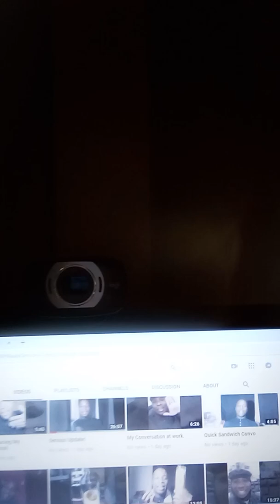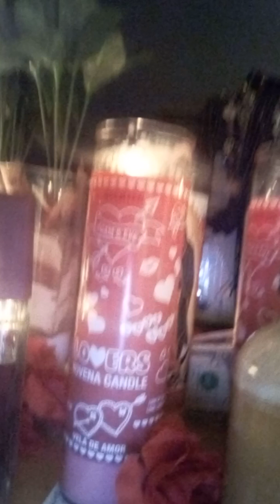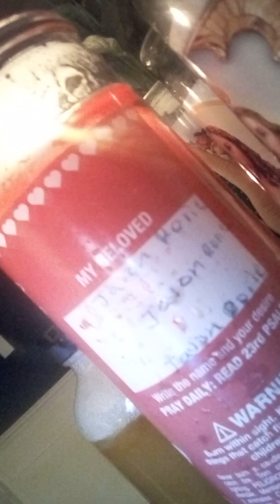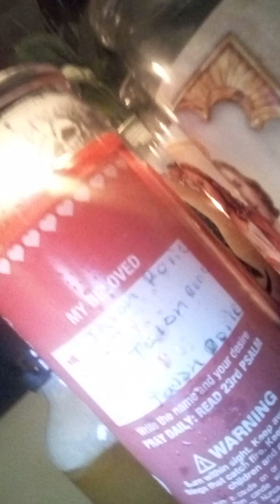Sharing things I purchased from the store.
Discover my personal life.